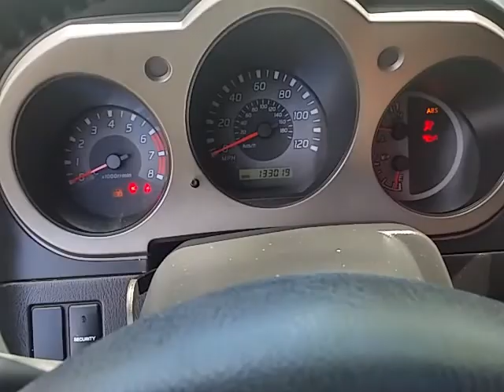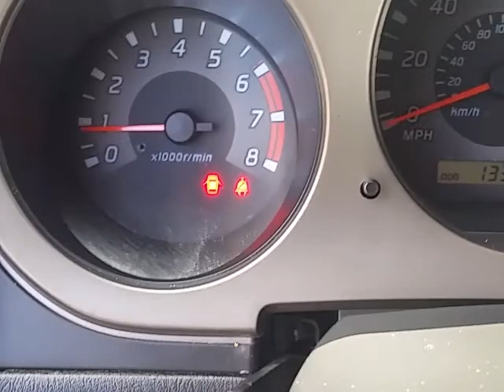2003 Nissan Xterra